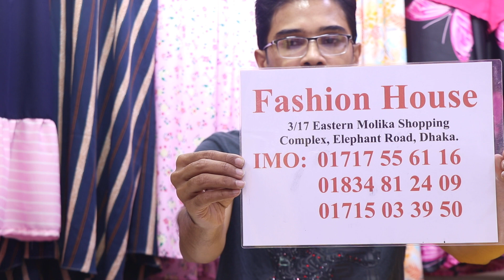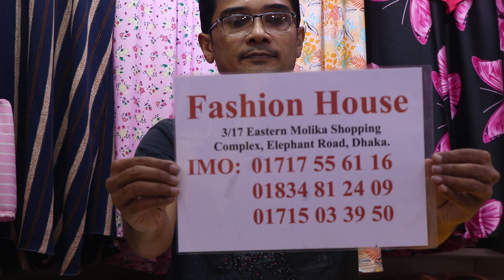Ladies Long Kurti Design 2020 for Ladies & Women /Kurti Online Shopping for Ladies